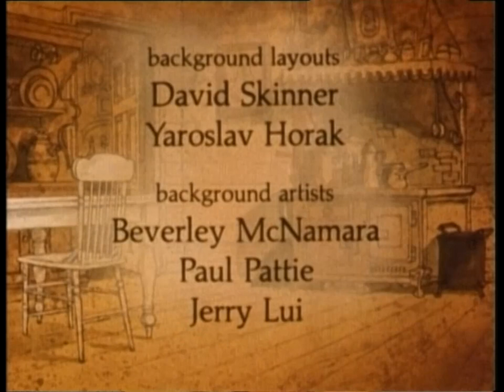Οι Περιπέτειες του Τόμ Σογιέρ - Μεταγλωττισμένο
Οι Περιπέτειες του Τόμ Σογιέρ - Μεταγλωττισμένο - Restore Video Quality